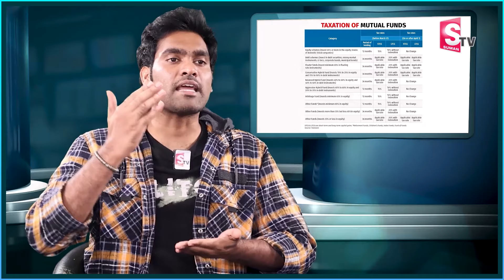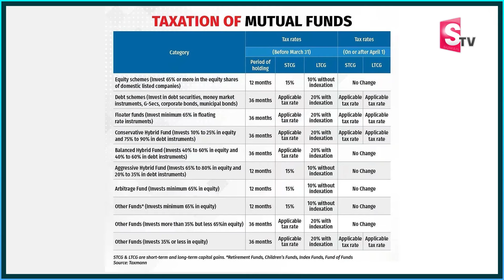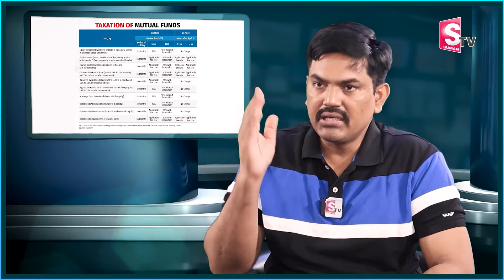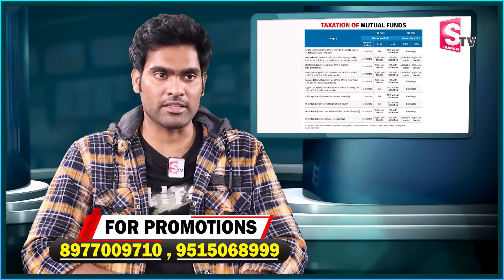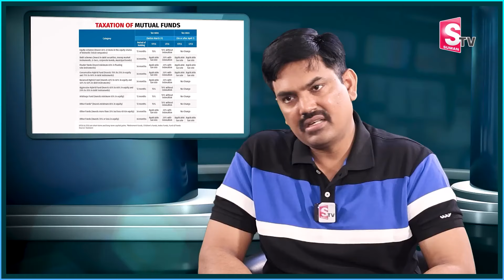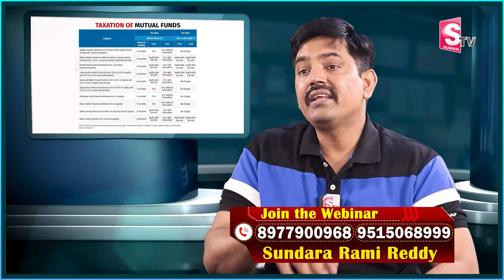Sundara Rami Reddy : Tax Saving Tips On Mutual Funds in Telugu | Taxation of Mutual Funds | SumanTV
Sundara Rami Reddy : Tax Saving Tips On Mutual Funds in Telugu | Taxation of Mutual Funds | How to Avoid Capital Gains Tax in Mutual Funds? | How to Avoid LTCG Tax on Mutual Funds|  SumanTV |Stock Market Tips | Stock Market India | Stock Investment in Telugu | Latest | SumanTV Money Management